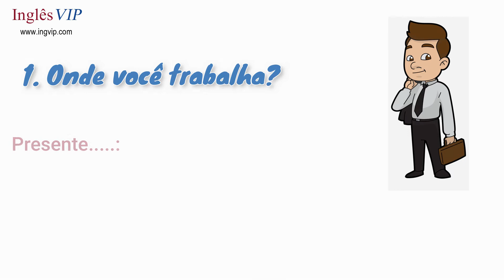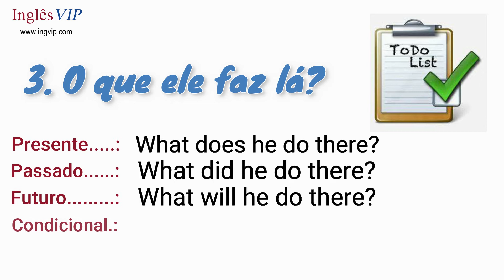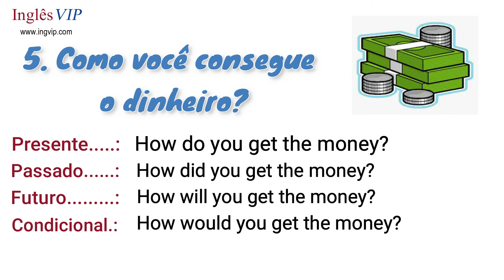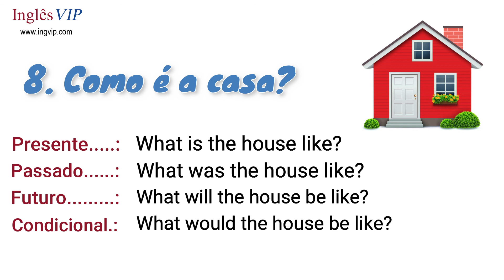Aprendendo Inglês com frases Pronomes Interrogativos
Gostou do conteúdo? Por favor não esqueça de curtir e comentar! Se quiser saber detalhes sobre meu curso de Inglês VIP, acesse meu